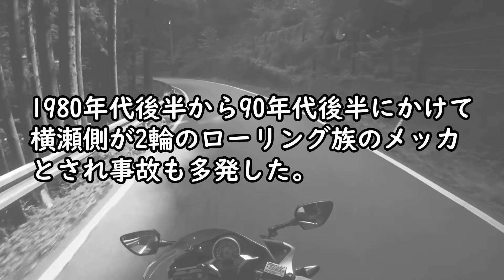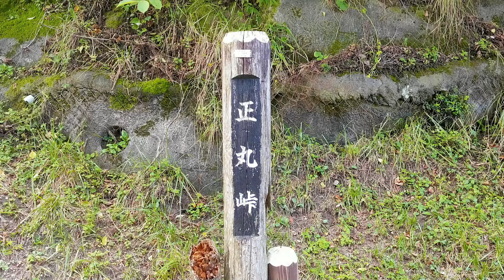【頭文字D聖地】埼玉の酷道、正丸峠ツーリング【CBR250R】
今回は前回の動画、浦山ダムツーリングの続きです。
「埼玉の酷道」とも言われる、「正丸峠」までツーリングに行ってきました！
「頭文字D」の聖地でもあり、主人公：藤原拓海と秋山渉がバトルした場所でもあります。
路面はボコボコで、陥没しているところもあるので、上級者向けのコースです。
山頂にある奥村茶屋さんは景色もよく、料理も豊富で美味しいのでぜひ立ち寄って見てください！

前回の動画はこちら↓
【仮面ライダーのロケ地】秩父、浦山ダムツーリング【CBR250R】